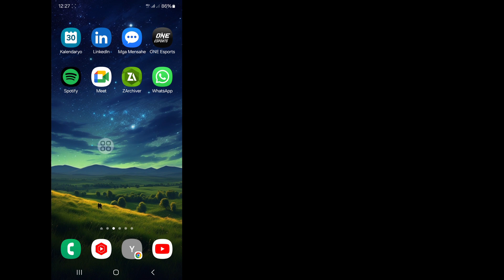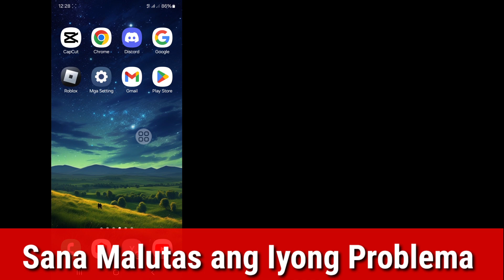Paano Malalaman ang Instagram Password√Tingnan ang Instagram Password√Paano Mag-insta Password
Dito Sa Video na Ito ay ipapakita ko sa iyo [ How To Find Out Instagram Password√Check Instagram ] .Kaya panoorin mong mabuti ang video na ito at huwag mong laktawan ang video na ito kung laktawan mo ang video na ito ay hindi mo masyadong maiintindihan kaya kung anumang problema ay magagawa mo  ask me and comment below i will try to solve your problem if you like this video then please hit like and Subscribe my channel thank you.🙏